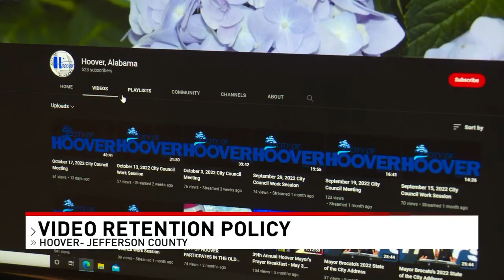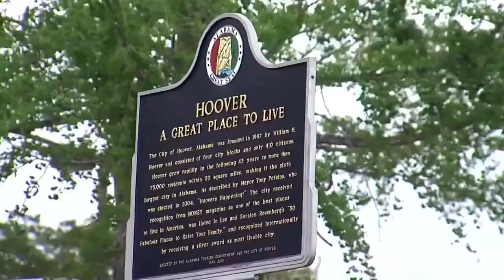City of Hoover implements new policy, removing public videos from YouTube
Hoover's city council meetings are no longer available on the city's YouTube page. They were removed at some point this year. The public meetings cannot be found anywhere on the page. MORE